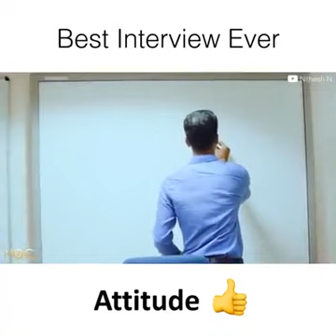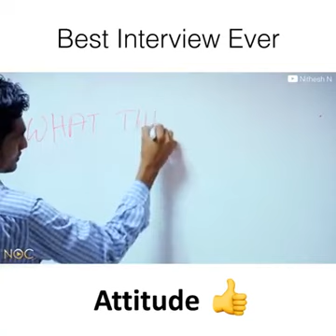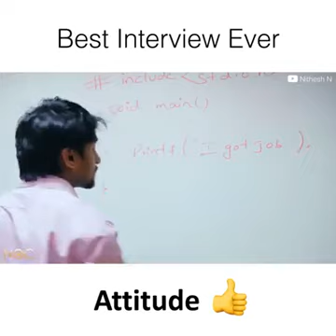Best Interviews ever /attitude